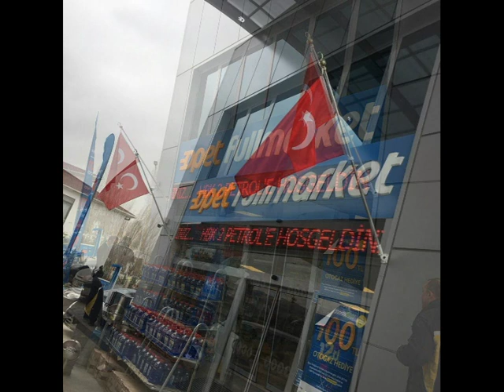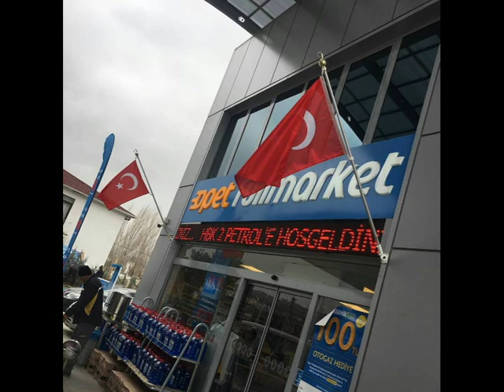BAYRAK DİREĞİ SİİRT 7/24 SİPARİŞ 05326046400 MURATSAN BAYRAK DİREK SİSTEMLERİ